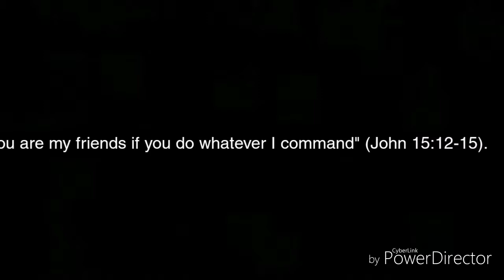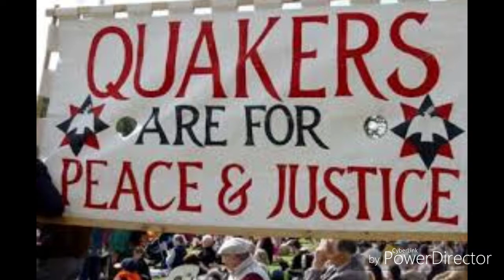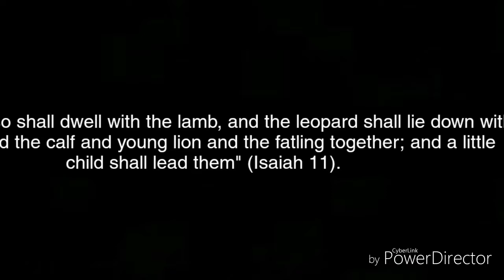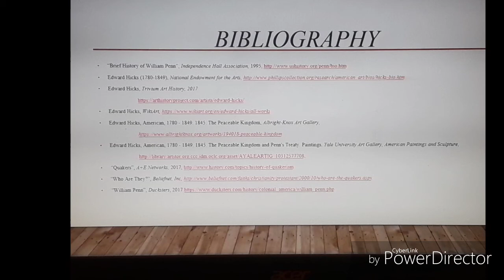The Peaceable Kingdom - Edward Hicks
Gabriella Mercado.